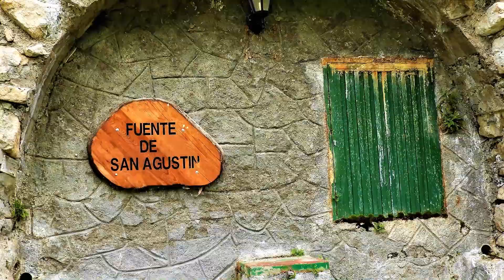BALNEARIO DE PANTICOSA --HUESCA--17--MAYO-2017---J&J